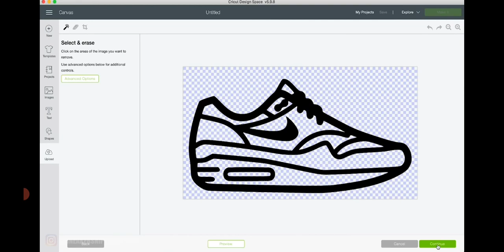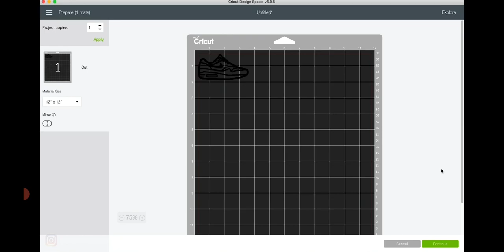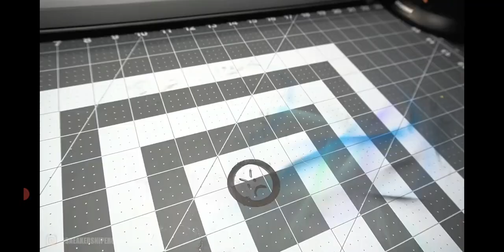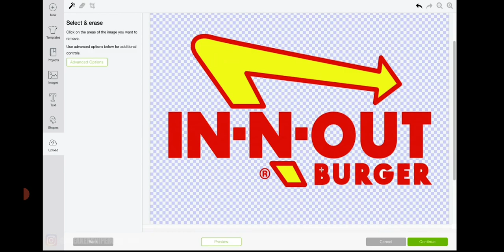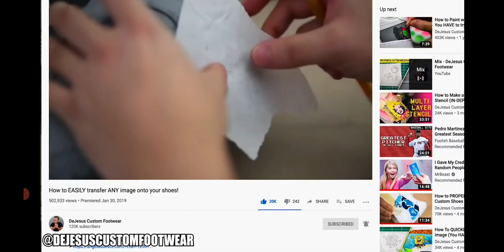cool easy way to customise your own shoes do it yaself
custom shoes custom designed shoes